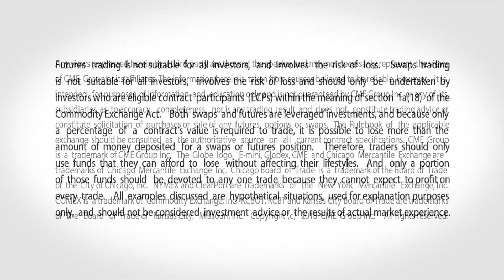September 13 Energy Commentary: Bob Iaccino